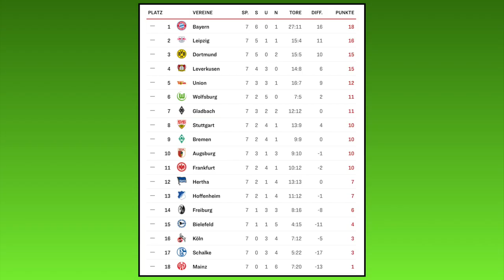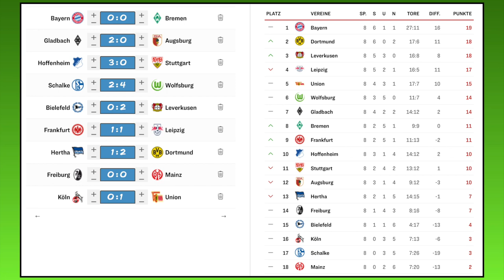FIFA 21: Spieltag 8 (Alle Highlights und Tore) Saison 20/21 l Bundesliga Prognose Deutsch [FULL HD]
Kapitel:
00:00 Intro
00:31 DSC Arminia Bielefeld - Bayer 04 Leverkusen
03:01 FC Schalke 04 - VfL Wolfsburg
07:27 TSG 1899 Hoffenheim - VfB Stuttgart
10:03 Borussia M´gladbach - FC Augsburg
12:55 FC Bayern München - SV Werder Bremen
15:45 SG Eintracht Frankfurt - RB Leipzig
19:31 Hertha BSC - Borussia Dortmund
22:31 SC Freiburg - 1.FSV Mainz 05
26:44 1.FC Köln - 1.FC Union Berlin